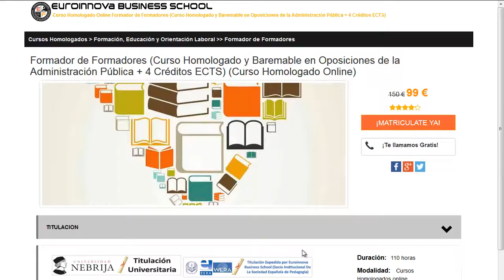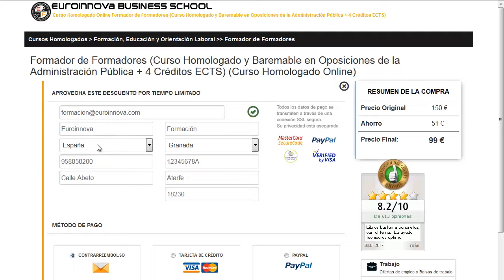tanatoestetica sueldo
tanatoestetica sueldo. realiza los mejores tanatoestetica sueldo en Euroinnova Formación. Con nosotros obtendrás los mejores descuentos .Toda nuestra formación en tanatoestetica sueldo los podrás realizar desde casa.

En este video de tanatoestetica sueldo te explicamos a apuntarte así como, te contamos que debes hacer para matricularte no lo dudes más y visítanos ¡No te arrepentirás de formarte con nosotros!.